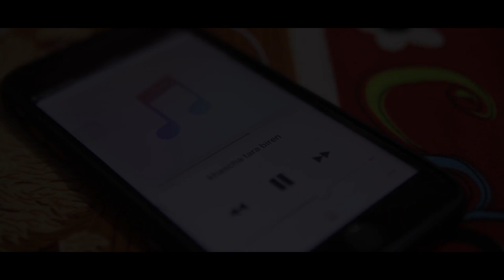BIREN X G-BEATS- Khascha Tara (OFFICIAL VIDEO)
No shooting stars going to fulfill your desires, Unless we make efforts to achieve.''KHASCHA TARA'' Track is all about beginning phase of struggle.

Written & Performed by Biren
Produced by G-beats

CREDITS

Record/Mix/Mastered : Gokul Ghimire
Shot/Edit : Gokul Ghimire(G-Beats Studio)

Special Thanks To Respected Rahul Regmi & Purna Gurung ❤️

BIG UPS TO MY BROTHERS @Real Raw & @LSD

Thanks to the Shwarma Cafe, BHW.

MUCH LOVE EVERYONE WE GOT POSITIVE ENERGY❤️⚡️